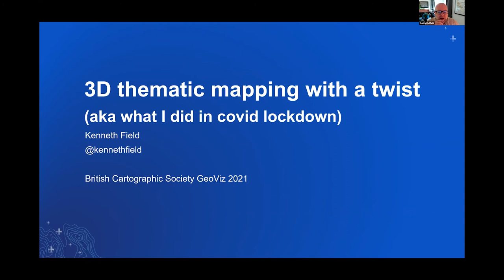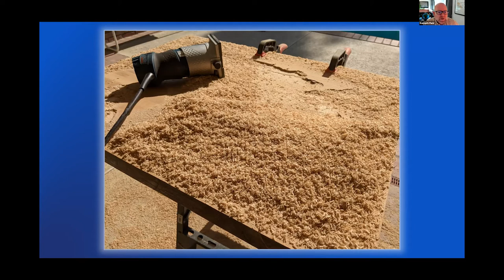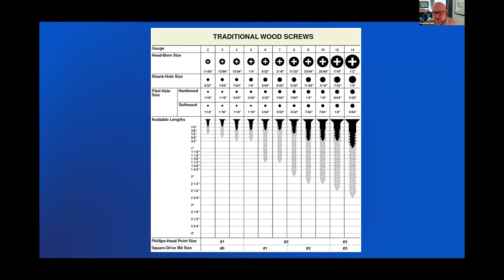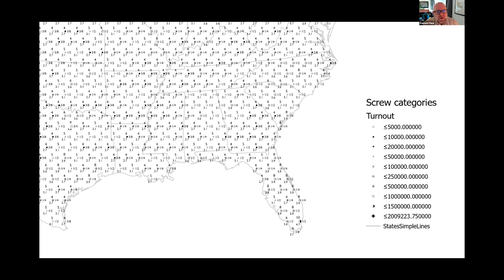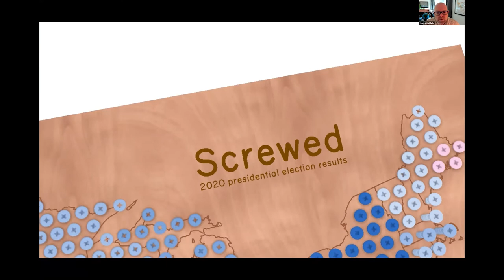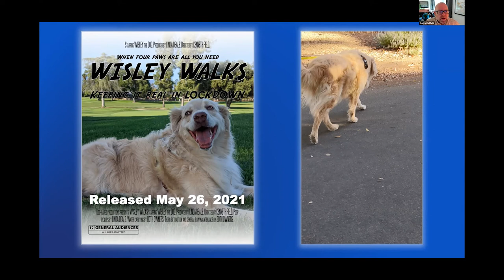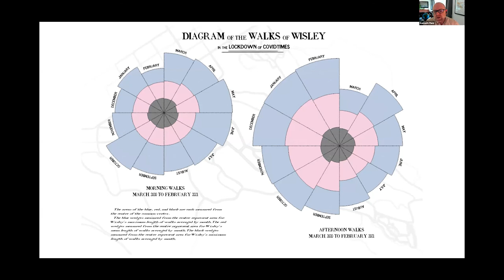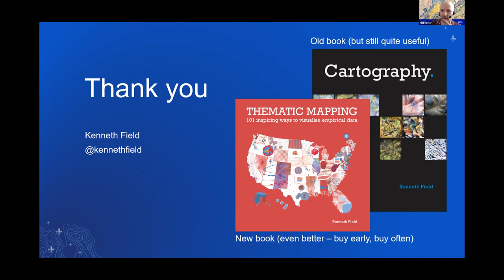Kenneth Field - 3D thematic mapping with a twist